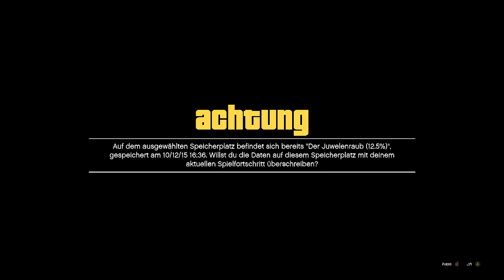GTAV #24 Missionen*[HD/DE]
★ Kontaktmöglichkeiten ★
➤ Mein öffentlicher Teamspeak Server: 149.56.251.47:10416
➤ oder bei Twitch / Twitter / Youtube / Facebook eine PN schreiben

➤ Hier bei Instant Gaming mich unterstützen (Keine Pflicht)
➤ Schreibe deine Meinung zu dem Video in die Kommentare!(Keine Pflicht)
➤ Teile das Video mit deinen Freunden auf Facebook oder Twitter!(Keine Pflicht)
➤ Weiterempfehlen!(Keine Pflicht)

Mit Freundlichen Grüßen TiM2760